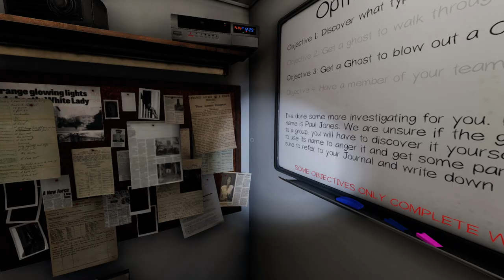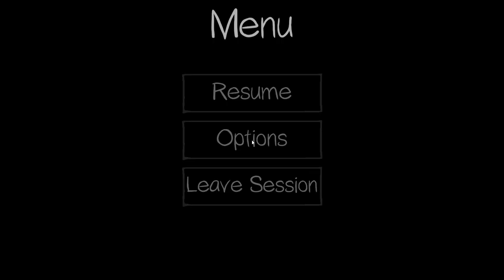Phasmophobia Beta: Professional Willow Street House Solo (Episode 204)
Phasmophobia is a co-op psychological horror game by Kinetic Games.